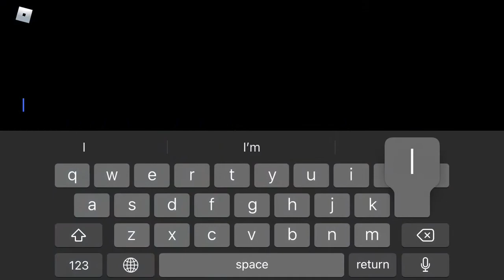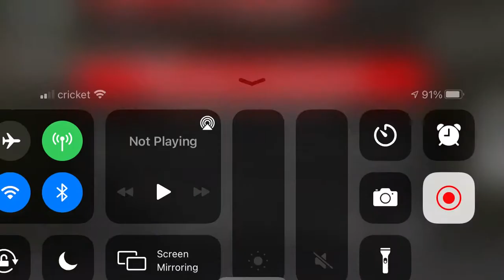Flee the facility tricks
Like for more roblox vids